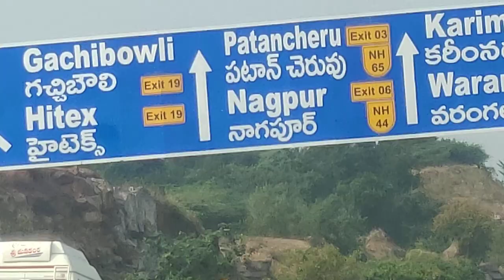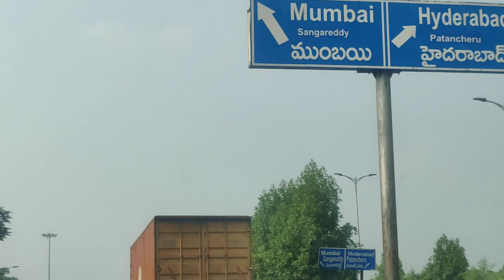O R R ring road Hyderabad Telangana India9490315226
O R R Hyderabad West CITY Telangana state India